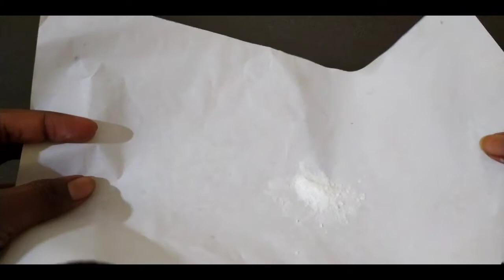How to make smoke bomb || very easy and simple || DIY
Hi! friends. this video is about... how to make smoke bomb in a simple method. please support my channel.. like, share, comment, and subscribe... comment me for more ideas. see u with another video guys. bye... thank you...